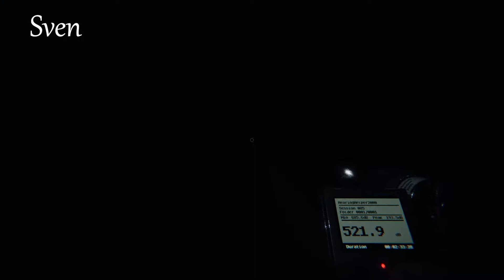Phasmophobia Episode 11 We Need Money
Trying to Grind Through the Game to Make Some Quick Cash